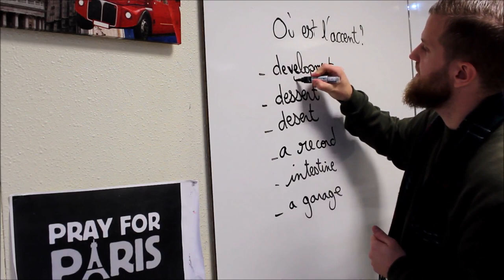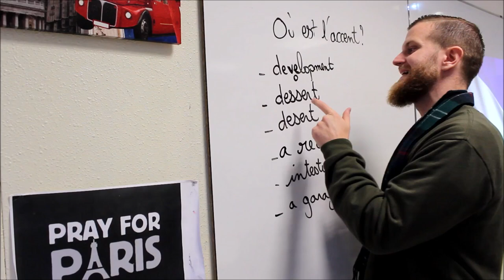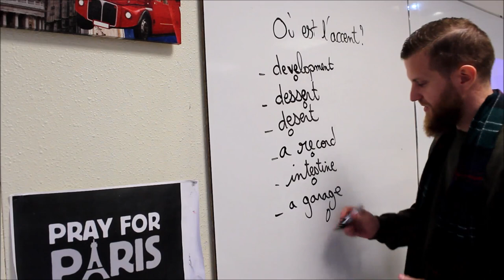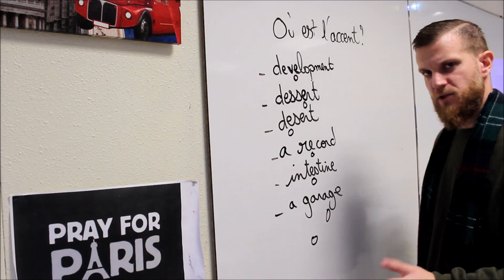Où est l'accent de ces mots en anglais?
A propos de cette vidéo: Où est l'accent de ces mots en anglais?
- deVElopment
- dessErt
-DEsert
- a REcord
-inTEStine
- a GArage/a garAGE.

Si tu n'oses pas parler anglais par peur d'être ridicule si "where is my umbrella" ne t'a pas trop aidé hors de l'école et tu cherches à apprendre l'anglais sur de bonnes bases. Si tu ne sais pas par où commencer pour (ré)apprendre l'anglais Si tu oublies systématiquement le vocabulaire d'anglais que tu as appris Si tu as réellement besoin de l'anglais pour ta vie personnelle, professionnelle ou pour tes loisirs Alors be-lingue.com te propose: d'apprendre l'anglais de manière authentique, fun et décontractée d'avoir de la grammaire anglaise décortiquée et simplifiée de posséder tous les outils nécessaires pour apprendre du vocabulaire et maîtriser la grammaire de débloquer les blocages que tu peux avoir en essayant de parler anglais. d'apporter des réponses à tes questions pour te faire progresser.

Derek, your English teacher who is Scottish!